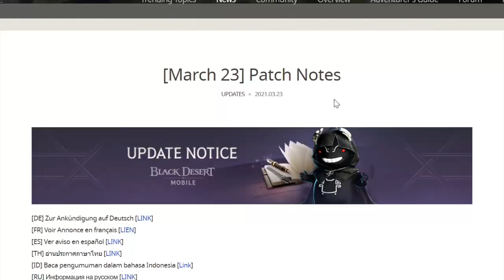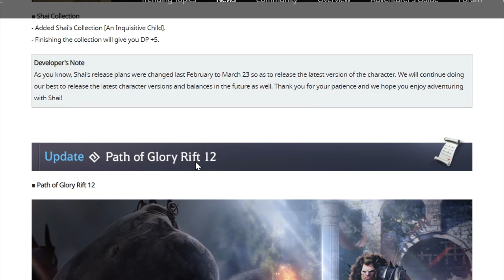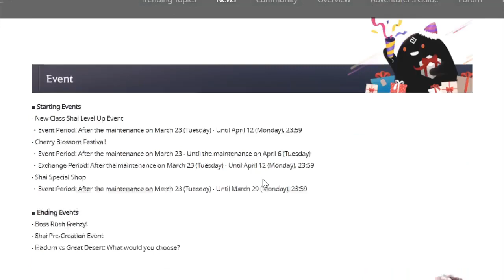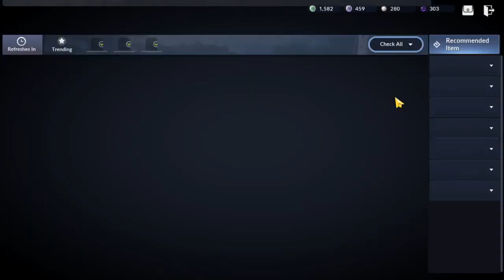[PATCH NOTE] New Class Shai, Tower of Trial Hadum, and Moree ! - Black Desert Mobile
Halooo guysss. Nih video tentang Patch Note 23/03/2021.